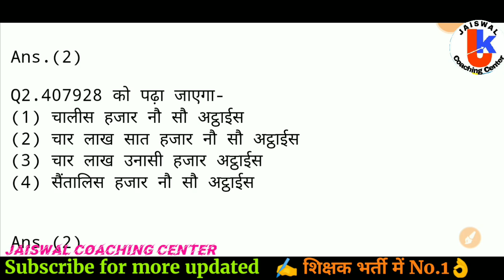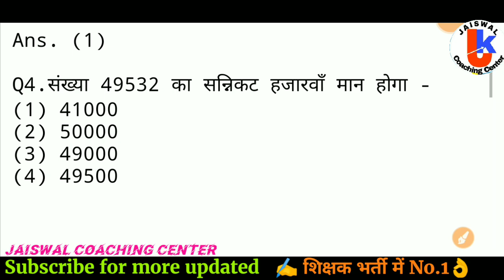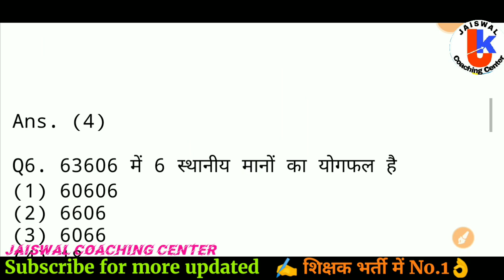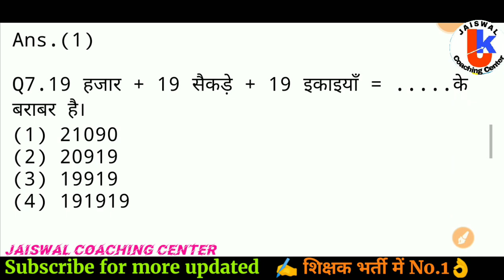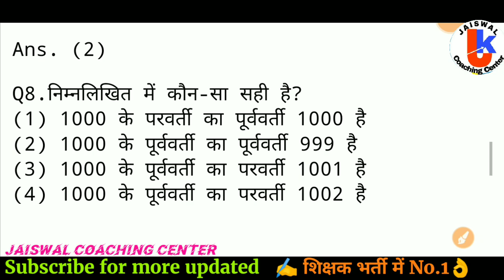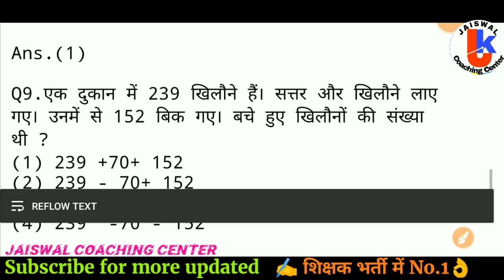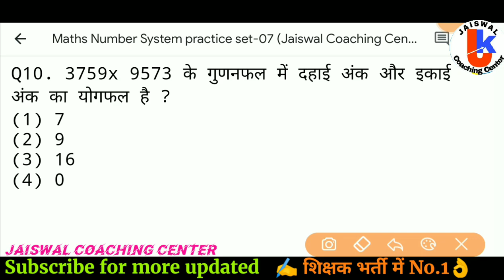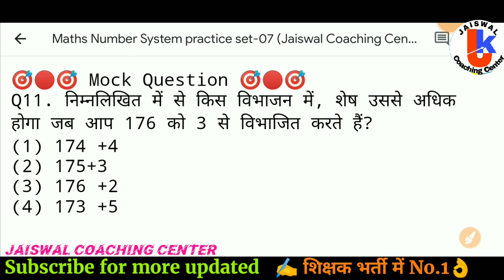Number system | practice set-7 | MPTET UPTET REET CTET HTET VARG 3 BY JAISWAL SIR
varg 3
maths varg 3
math varg 3
varg 3 ganit
varg 3 maths class
math pedagogy varg 3
varg 3 math pedagogy
varg 3 ganit
varg 3 ganit pedagogy
hindi varg 3
mp samvida varg 3 classes
samvida varg 3 exam date 2020
Maths pedagogy question for shikshak bharti
maths pedagogy pdf in english
maths pedagogy question for mp shikshak bharti varg 3
maths pedagogy question for mp tet ctet uptet kvs dsssb
math pedagogy question and shikshan shastra
math pedagogy question in hindi
Hindi maths pedagogy question and teaching method
Important question for maths pedagogy maths pedagogy objective question in hindi for ctet uptet mptet
Maths pedagogy गणित पेडागोजी
target ctet 2020
maths pedagogy by jaiswal sir
jaiswal coaching center
mptet online classes
maths pedago

maths pedagogy
pedagogy
mptet previous year question paper
maths pedagogy mp varg 3
गणित पेडागोजी
maths pedagogy for mptet varg 3
गणित शिक्षाशास्त्र
reet number system level 1
reet level 1st number system
uptet math classes
uptet primary maths classes
Math pedagog
Math pedagogy question
Ganit pedagogy
Mp varg 3 math pedagogy
Math pedagogy questions with pdf
Math pegagogy
Mp varg 3 maths pedagogy
Mp varg 3
Mp varg 3 pedagogy
VARG 3 mptet cgtet

MPTET/CTET/UPTET/REET (Jaiswal Coaching Center ) By vijay sir
Jaiswal Coaching Center